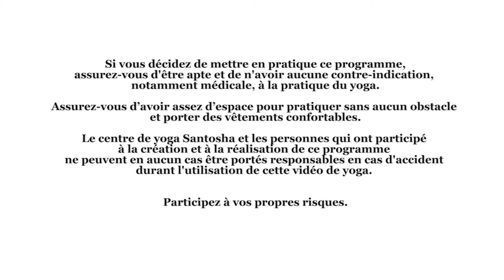Posture de la chandelle - Sarvangasana